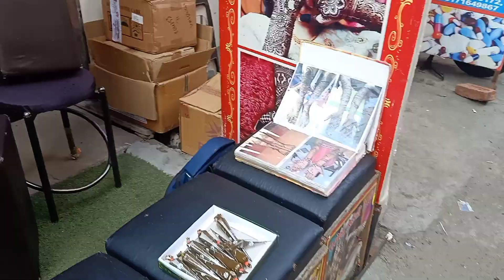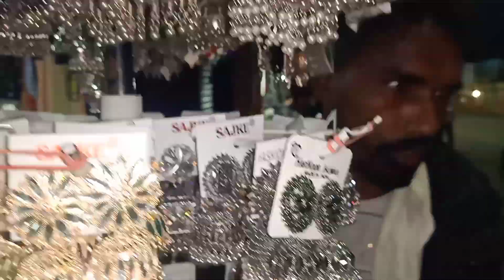आखिर टाईम मिल ही गया l संडे के दिन करवाचौथ की शॉपिंग का 😘😘😄😄🎁🎁🎁